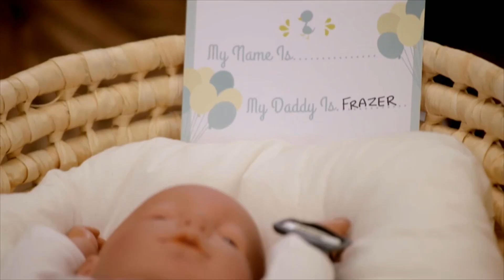Welcome To Daddy Day Care | The Bachelorette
Oh, baby baby 👶 Our Bachelors are getting early glimpse into fatherhood!

The Bachelorette Australia
Season: 6 Episode: 7
Bachelorettes: Elly Miles and Becky Miles

Welcome to The Bachelor Australia, your official home of TheBachelorAU on YouTube!